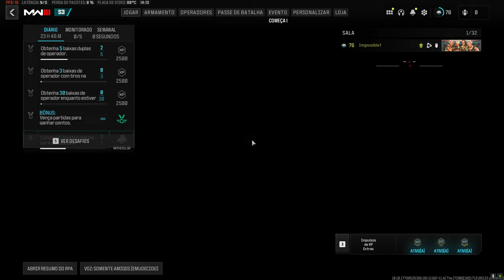Call of Duty Modern Warfare 3 - Casual Gameplay